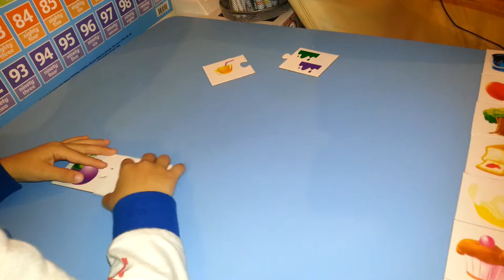I&K Creative's Colour Matching Part 1 - Two Colours Pictures